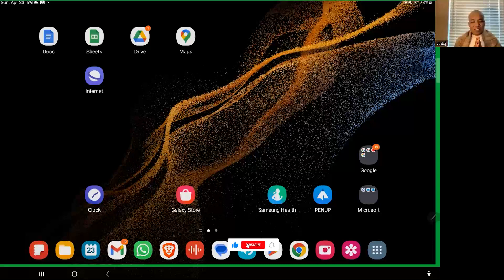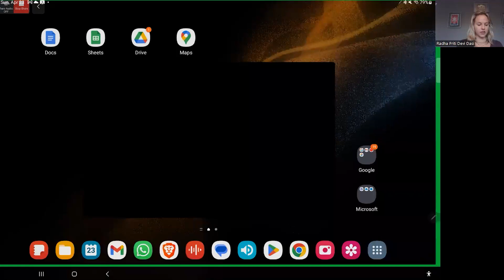Christian and Gita Conceptions of the Soul | Bhagavad Gita Chapter 2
Mindful Seva is a community of spiritual beings on a mission to end the global mental health crisis. Our position is to serve this world and our true spiritual selves ✨

3. In person Sound Healing Meditations